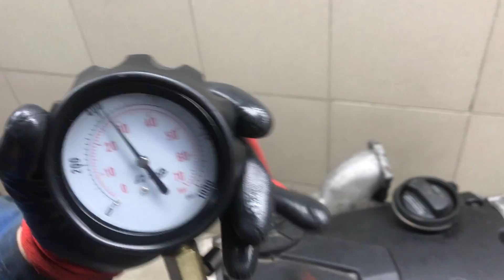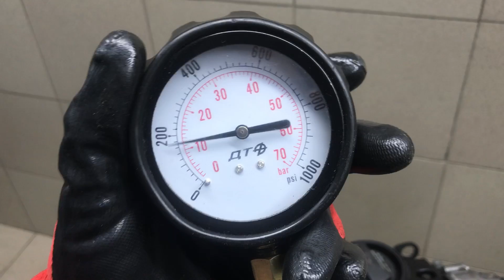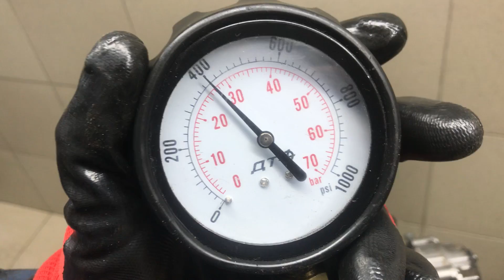Двигатель VW для Passat [B5] 2000-2005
1.9Л. КОМПРЕССИЯ: 1Ц:30 2Ц:30 3Ц:29 4Ц:28 AVF БЕЗ ПРОБЕГА ПО РФ КОНТРАКТНЫЙ ЕСТЬ ВИДЕО ЗАМЕРА ХОЛОДНОЙ КОМПРЕССИИ СОПРОВОДИТЕЛЬНЫЙ ПАКЕТ ДОКУМЕНТОВ ГТД, ДКП 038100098BX